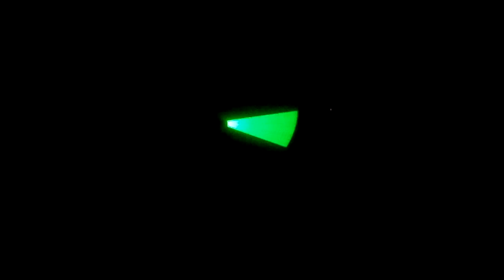Lightsaber night test #1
Here is a short vid of my newest Star Wars collection addition. I picked this Yoda Force FX lightsaber up at Goodwill for less than 20 bucks, and wow, is it great! It is a little too small for me, but I guess I'll have to get used to it until my new Saberforge lightsaber is made.
     Eventually, I will be making a series of Star Wars fan films with the lightsabers I'll possess. This is just a night test for YouTube, so I can get it out there.